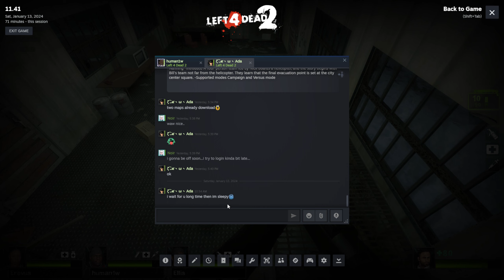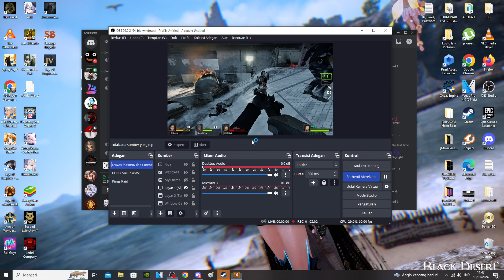Perjalanan Berlanjut Ke Kanada Bagian Utara, Mantap Sekali Efek Badai Saljunya - Left 4 Dead 2 [IDN]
Cold Front [EXPERT]

Story?
After fighting their way North through ravenous hordes, Nick, Coach, Ellis, and Rochelle abandon their boat at a nearby dock due to a collapsed bridge.
With nowhere else to go, the survivors head inland in hopes of finding rescue.
Unbeknownst to them, the frostbite will be the least of their worries.